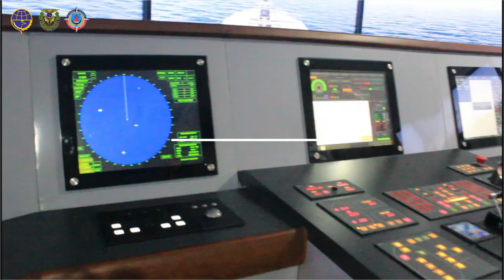Full Mission Simulator on Bridge Simulation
created by : Tim PPID Poltekpel Sumbar & cadets